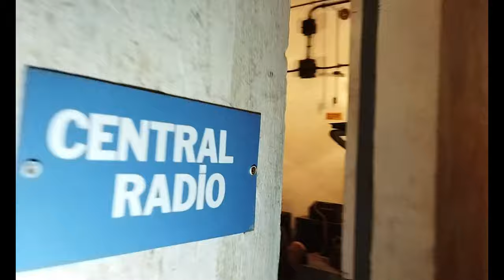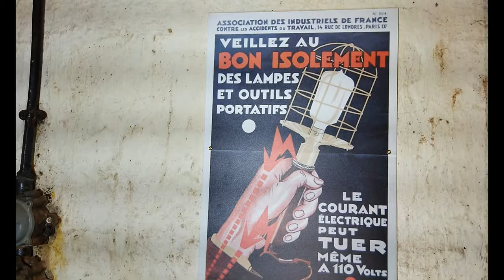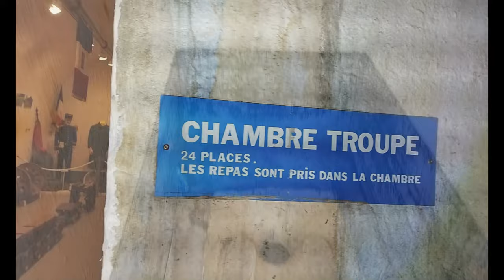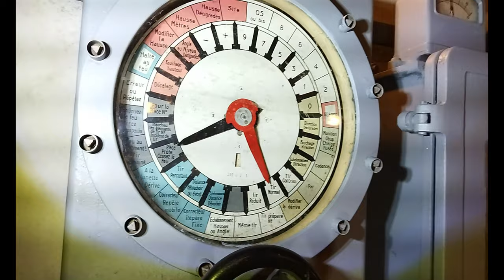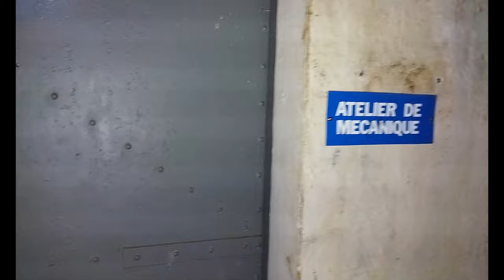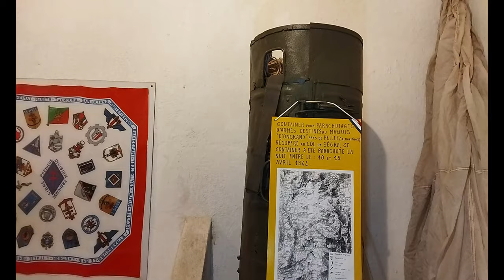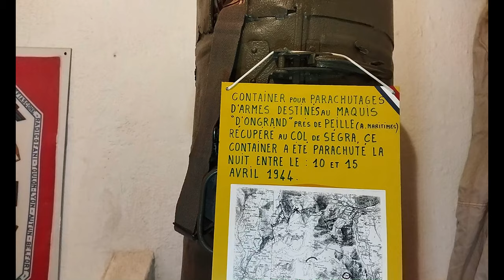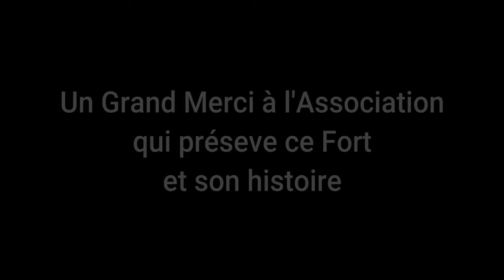[PATRIMOINE] LE FORT SAINT ROCH (SOSPEL 06)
Je vous emmène avec moi visiter le Fort Saint-Roch situé à Sospel.
Ce fort  eu un rôle important durant la 2nd guerre mondiale.
Il à été préservé et il est entretenue par une association que je remercie pour sa détermination et son courage.
Il est ouvert à la visite (Les contacter au préalable) et je vous invite à vous y rendre afin d'en prendre plein les yeux et d'être submergé d'émotions à chacun de vos pas.